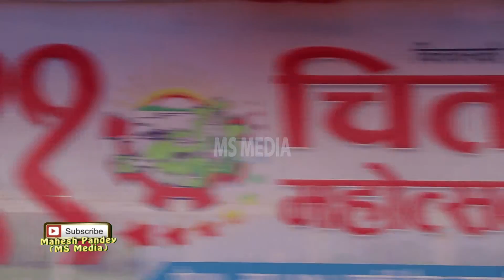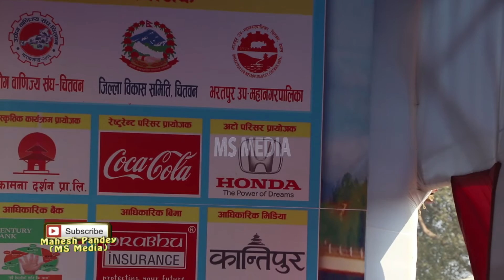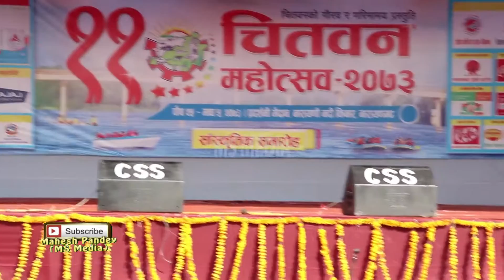New Nepali Lok Dohori Song 2073 Jhajhalko Aairancha (झझल्को आईरन्छ) ll Fast Lok Dohori Song 2017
This Video is Made BY MS Media. Copyright@MS Media.